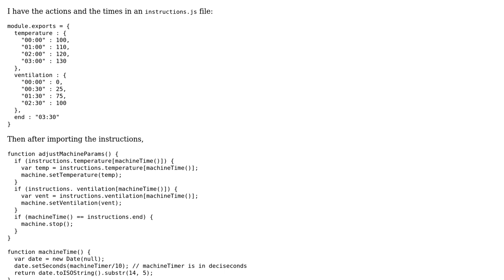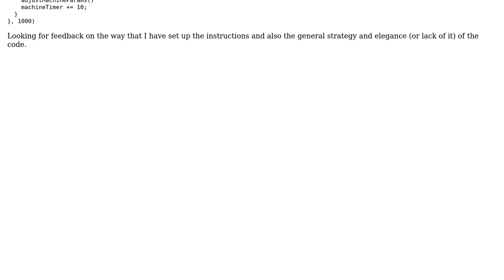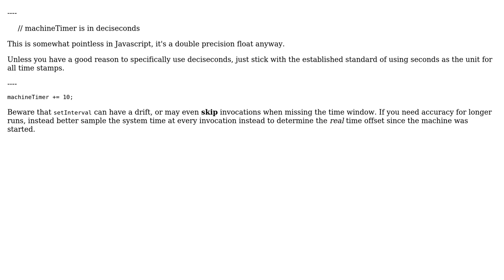Code Review: Update machine settings at various moments over time period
With thanks & praise to God, and with thanks to the many people who have made this project possible! | Content (except music & images) licensed under CC BY-SA | Music | Images & others | With thanks to user Zachary Russell Heineman user Ext3h and the Stack Exchange Network Trademarks are property of their respective owners. You are responsible for your own actions.